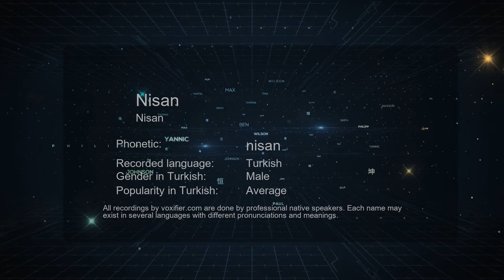How to Pronounce Nisan (Nisan) in Turkish - Voxifier.com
This is the Turkish pronunciation, gender, and phonetics recording of the name Nisan (Nisan). The same name may exist in other languages with different pronunciations. Check the meaning of name along with other possible pronunciations or similar names for free Voxifier uses the help of expert linguists to simplify pronunciations by replacing some special sounds with sounds more commonly available across all languages.